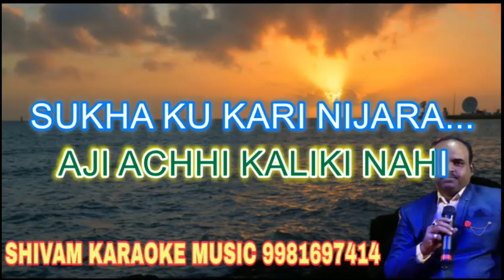Jibanaku Kiaba Bharasa (Pankaj Jal) | Odia Bhajan | Karaoke Track With Lyrics | Shivam Music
Songs credit
Song :- Jibanaku Kiaba Bharasa Odia Bhajan Karaoke Track With Lyrics